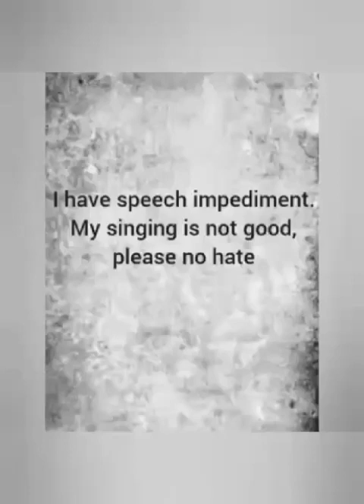heaven bound-joel robertson (i'm singing)